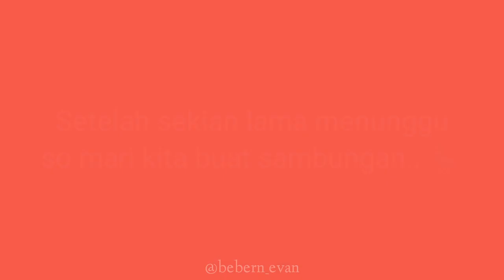REACTION || REACTING TO MAXMON TIKTOK VIDEOS || 18+ ONLY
reaction tiktok Hai terima kasih kerana menonton, i love all of you! ❤
Video Editor
~ Kine Master

Thumbnail
~ PixelLab

Camera
~Phone Camera
Follow me and maxmon on instagram